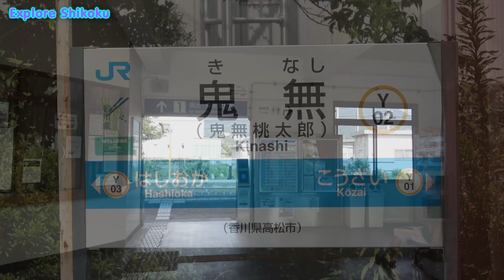鬼無駅（予讃線） KINASHI STATION (YOSAN LINE)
鬼無駅です。桃太郎電鉄の石のオブジェがあります。